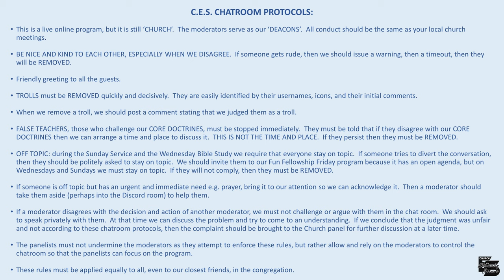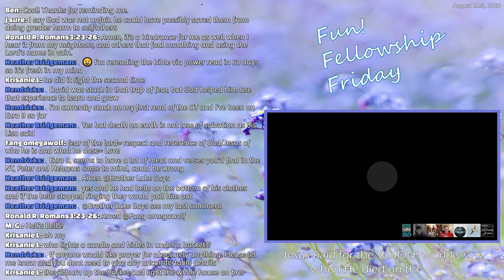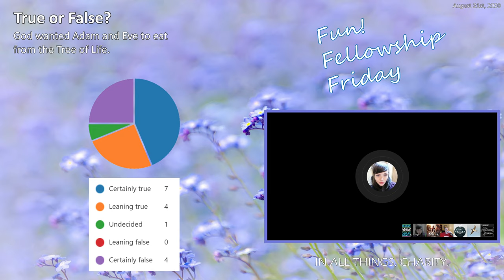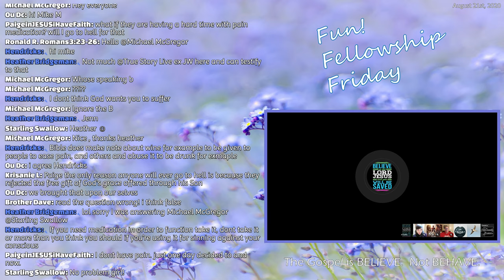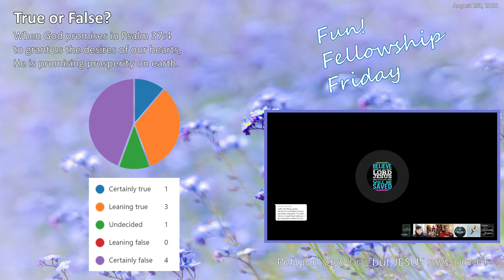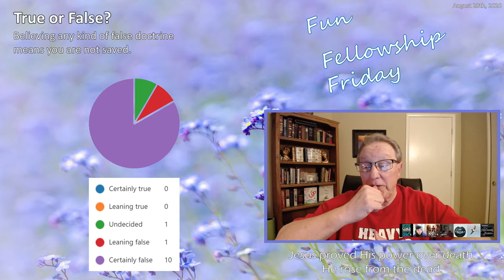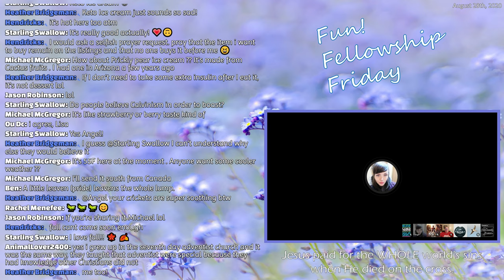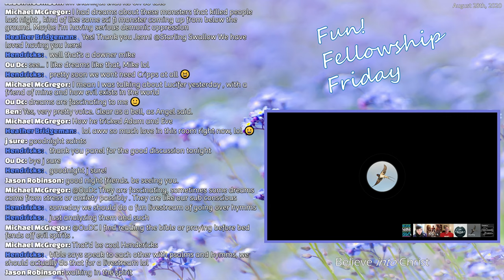Fun! Fellowship Friday - August 28th, 2020 (Best Quality)